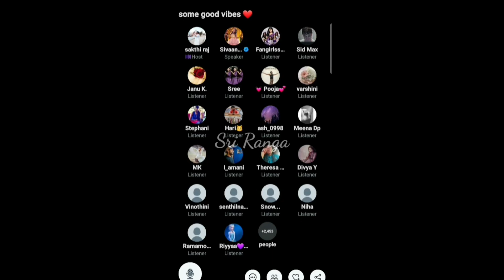sivanghi cleared about video editing issues |Ashwin sivanghi Ashangi happpy😊😊💃